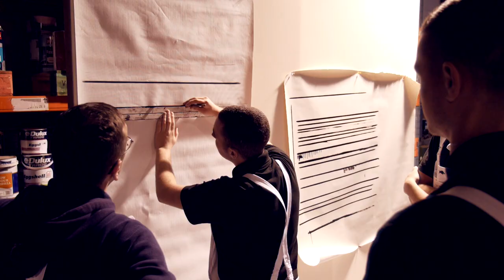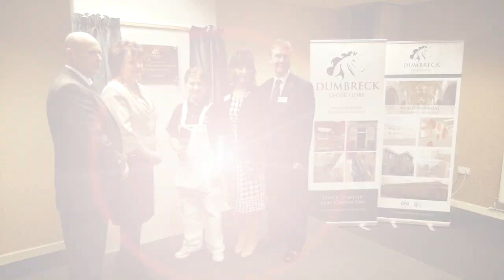Dumbreck Decorators' official opening video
Dumbreck decorates for success with jobs boost and major expansion across Scotland. One of Scotland's oldest decorating companies marked a significant expansion of its operations across Scotland -- including the creation of 20 new jobs - with an official opening of its new headquarters in South Glasgow on Thursday, November 7th 2013.

Dumbreck Decorators, which has roots going back to 1849 and offices in Glasgow and Edinburgh, has extended its reach into the north of Scotland by winning two new major Framework agreements for cyclical maintenance in the last 12 months.

On the back of the new business, the decorating contractor has increased its turnover by 27% to £4.1million, opened a new office in Forfar and created 20 new full-time jobs for tradesmen as well as a new surveyor position and a storeman for its larger premises in Govan.

This represents a 20% increase in staff, which now totals 100.

And it has recruited seven apprentices this year alone, bringing the total currently being trained by the firm to 14 -- male and female apprentices - who are all at various stages of their Modern Apprenticeship in Painting and Decorating.

In addition, the company has invested in a new fleet of 14 vehicles.

Glasgow's Lord Provost, Sadie Docherty will conduct the official opening of Dumbreck Decorators' new office and warehouse at Govan industrial estate at noon.

Mark Johnston, managing director of Dumbreck Decorators, said: "We're ambitious and focusing on delivering what we're best at. With so many new staff coming on board, we were tight for space in our previous premises in Glasgow, particularly as we need to store the 200,000 litres of paint we get through each year.

"We've always recruited and trained apprentices - even during the recession - because we know that investing in young people is an investment in the long-term sustainability of this business and the industry itself. The relocation of our new headquarters in May gives us a sustainable Glasgow base from which to grow the business and the opening is a real vote of confidence in our future and the sector."

Lord Provost of Glasgow, Sadie Docherty, said: "Dumbreck Decorators is a highly respected firm rightly recognised for its vision, and its commitment and investment in our young people. I am delighted to be here for this, the official opening of its new premises. I wish the company and its staff continued success."

Dumbreck's recently won the Working Together Award in The Herald's first Inspiring City Awards for its contribution to improving the social fabric of Glasgow by recruiting, training and giving experience to the city's young people.

-Ends-

Issued on behalf of Dumbreck Decorators by JK Consultancy.

Dumbreck Decorators is an award-winning decorating contractor with roots going back to 1849 and offices in Glasgow, Edinburgh and Forfar. Operating under our direct, domestic and main contracting business streams, which also includes our spray applied plaster, Ames Taping and shop fitting divisions, we provide a full service to a diverse range of clients, including National Trust for Scotland, Heritage Scotland, Scottish Historic Buildings Trust, social housing, churches, banks, offices, hotels, local authorities, industrial and private homes.